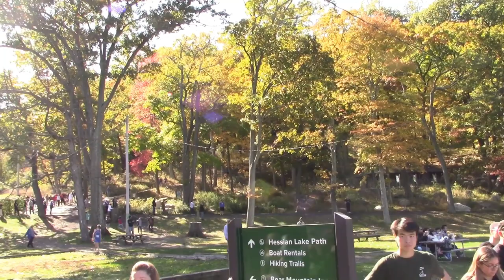StarShine Reflections - Karrie Baloga 2022 XC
First in the StarShine series, this one includes clips from four races that Karrie Baloga ran locally at Van Cortlandt Park and Bear Mountain in the fall of 2022 on her way to claiming the national championship at Balboa Park on December 10 for the Champs title. Among her wins was a 16.18.7 time in the Section 9 State Qualifiers B race that was the second fastest (yes, Katelyn Tuohy) ever and gave her the school and sectional course record ahead of fellow Cornwall national champ Aisling Cuffe.